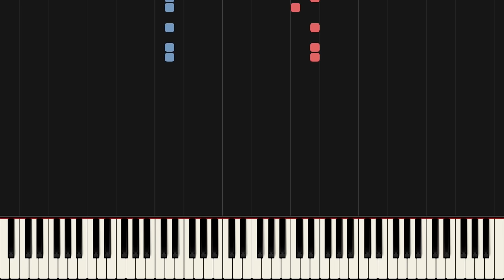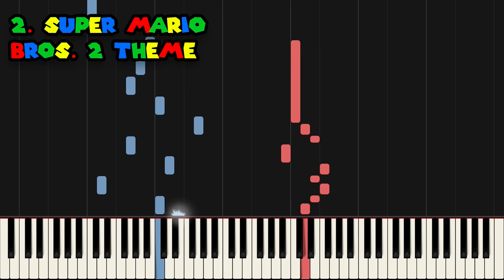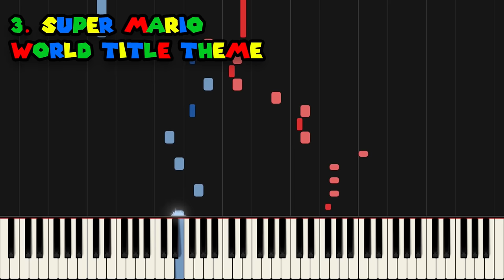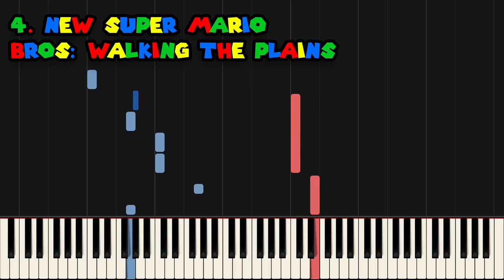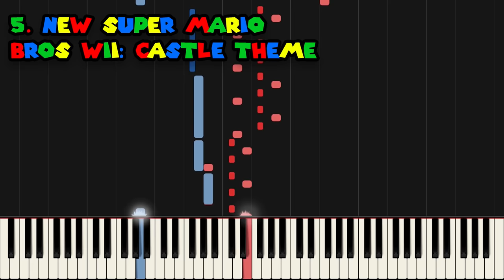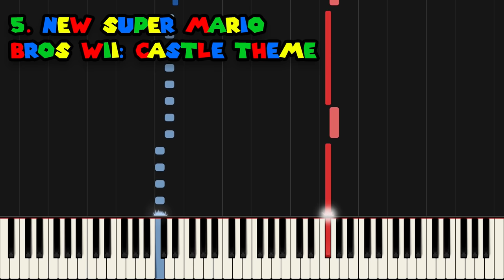Best MARIO Songs on Piano (Super Mario Piano Medley)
The BEST Super Mario Songs on the piano! This medley contains 7 of the BEST Mario songs from all Mario games! Including Super Mario Bros., Super Mario 64 and Super Mario 3D World with iconic themes such as Gusty Garden Galaxy and Super Bell Hill! All of these songs are relatively easy, except for some hard parts they should be playable if you are a beginner! If it is too hard, try to first play the right hand only. This medley was made by CK Scores.

Timestamps:
00:00 - Super Mario Bros. Theme
01:48 - Super Mario Bros. 2 Theme
03:20 - Super Mario World Theme
04:44 - New Super Mario Bros: Walking the Plains
06:40 - New Super Mario Bros Wii: Castle Theme
09:12 - Super Mario Galaxy: Gusty Garden Galaxy
12:45 - Super Mario 3D World: Super Bell Hill

• Arrangement by CK Scores